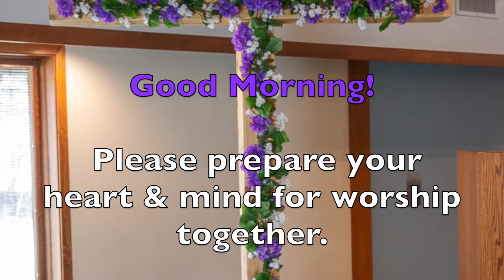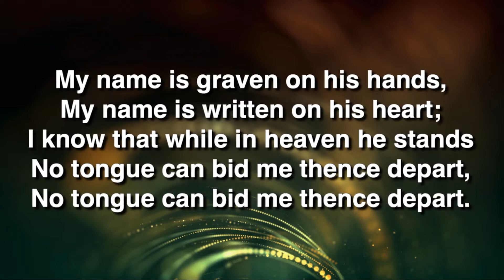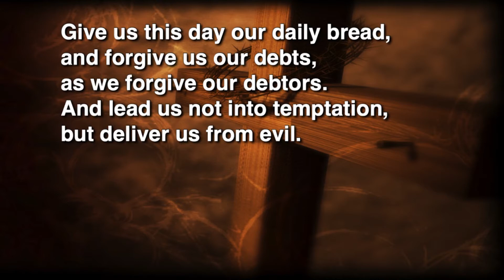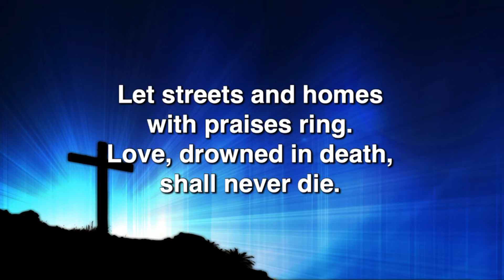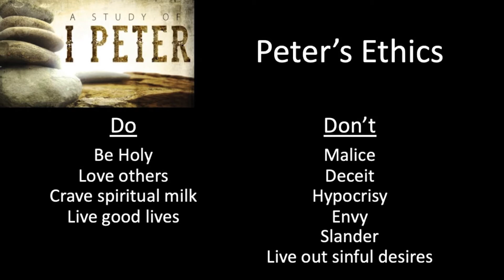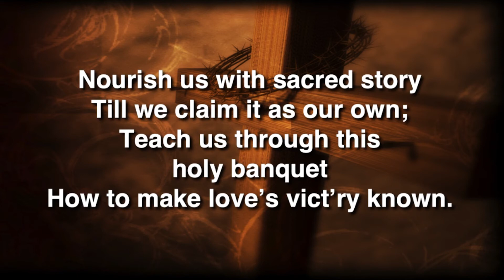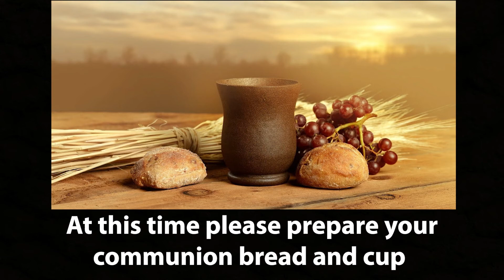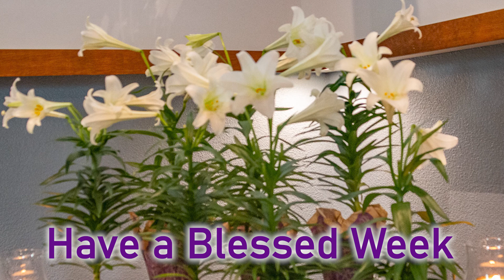Libertyville Covenant Church Worship Service 5/3/20 - 10:30am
This is the Libertyville Covenant Church Worship Service for May 3, 2020. The stream will begin at 10:15am and the service will begin at 10:30am.  The bulletin can be found on the web

If you have a strong internet connection, feel free to adjust the quality (small gear in the lower right-hand side of the screen) to 720p or 1080p (Full HD) for a clearer picture and sound.